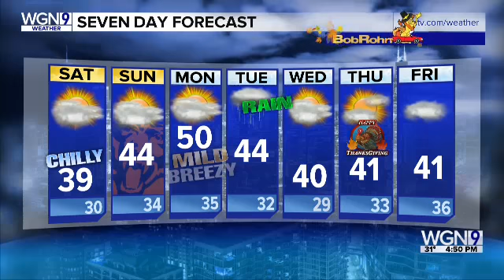evening news lightscape